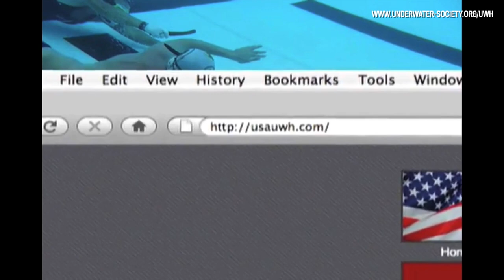Introduction to Underwater Hockey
Video courtesy of This non-contact snorkeling sport has two teams of six facing off on the bottom of the pool. The weighted puck can be pushed, slid, or flicked with a short stick into the goal.